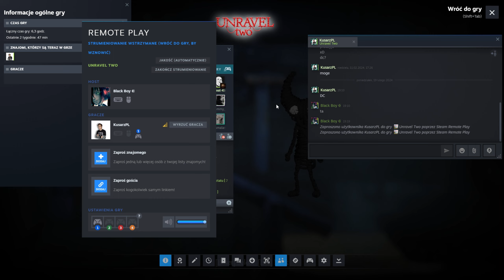Unravel Two z Kusarzem PL #08 - Wielka eksplozja!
Zagrajmy w Unravel Two z KusarzPL!
W Unravel Two ponownie kierujemy sympatyczną maskotką, uplecioną w całości z grubej, czerwonej włóczki. Tym razem nie udaje się ona na przygodę samotnie – towarzyszy jej kolega, także z włóczki, ale niebieskiej. Podczas zabawy bohaterowie przemierzają lokacje zainspirowane prawdziwymi miejscami z krajów skandynawskich, obejmujące zarówno wioski, jak i lasy i wybrzeża prawie nietknięte obecnością człowieka.